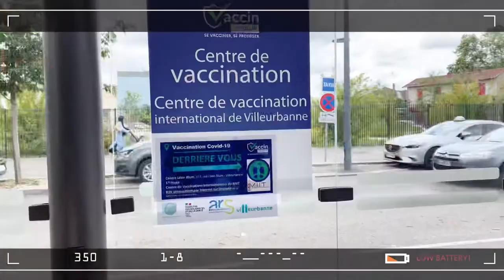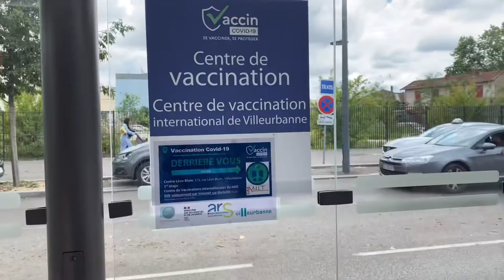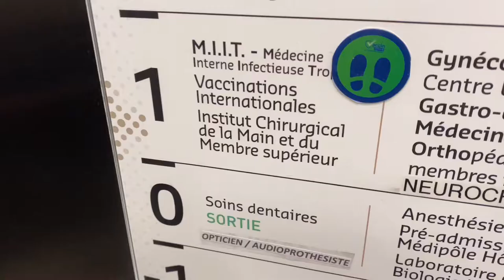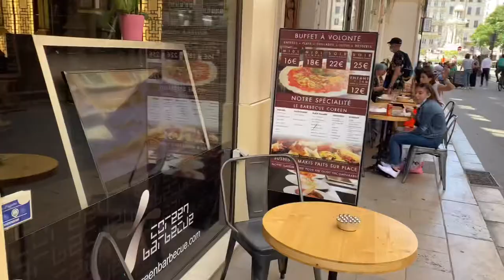Lyon Vlog l Last week in Lyon l French Music Festival l Euro Cup